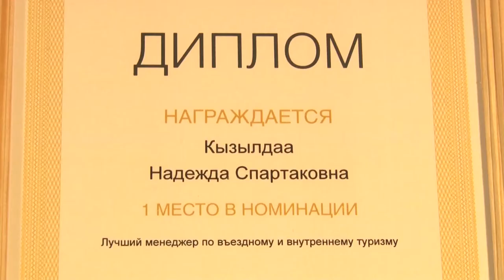КУЛЬТУРА ТУВЫ - Ростуризм назвал лучших менеджеров по туризму в этом году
В числе победителей и наша землячка Надежда Кызылдаа. Она заняла первое место в номинации "Лучший менеджер по въездному и внутреннему туризму" во Всероссийском конкурсе профессионального мастерства "Лучший по профессии в индустрии туризма". Церемония награждения победителей и призеров состоялась на минувшей неделе в Москве.